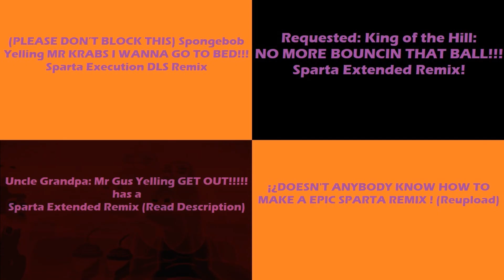(PLEASE DON’T BLOCK THIS) Sparta Remixes Side by Side 209 (Halloween Version)